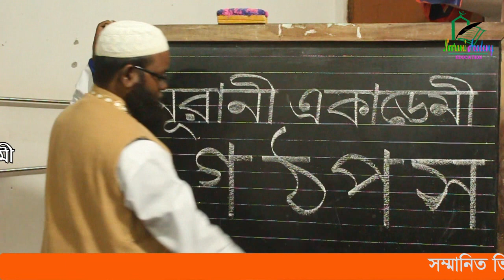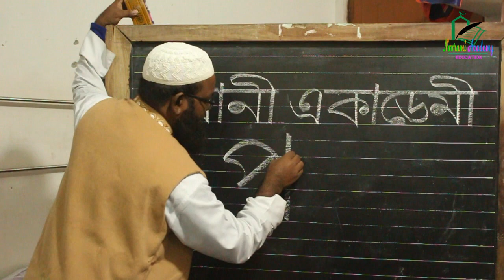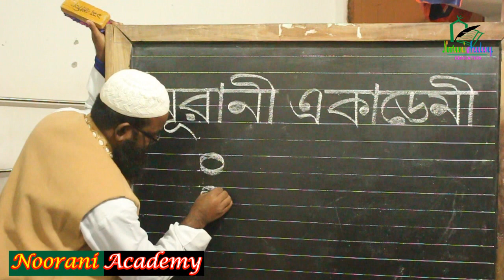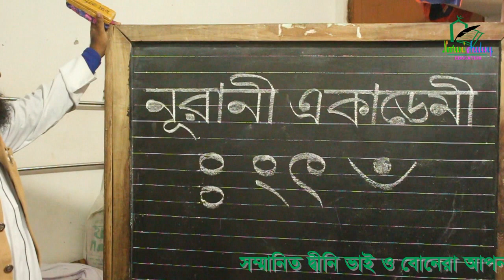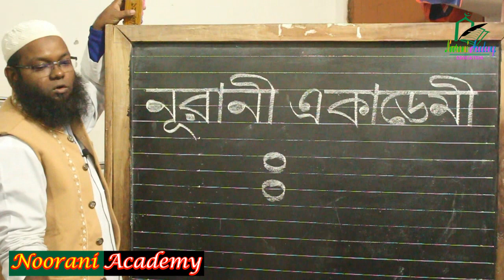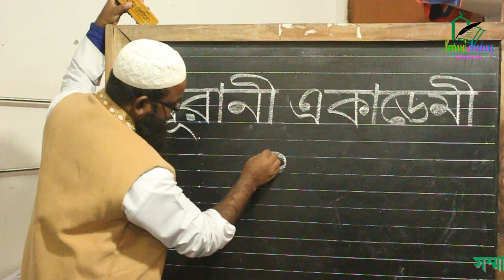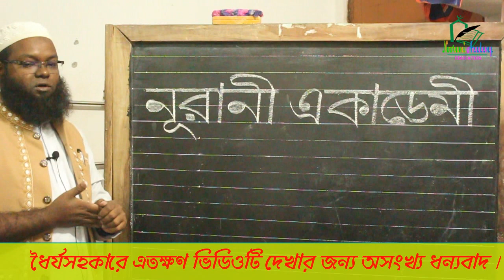১১ ভাগের তারতীবে বাংলা বর্ণমালা শিক্ষার শেষ ক্লাস।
নূরানী পদ্ধতিতে বাচ্চাদের কে বাংলা শিখান খুব-ই সহজে,

►► খুব-ই কম খরচে, ‍যত্ন সহকারে কাজ করা হয়
পূর্বের ক্লাসের ভিডিও গুলো দেখতে নিচের লিংকগুলো অনুসরণ করতে পারেন ।
PDF File থেকে Word File
Bangla Type
English Type
Arabic Type
Urdo Type
প্রফেশনাল ও মানসম্মত কাজ করাতে, যোগাযোগ করুন : 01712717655

ধারাবাহিক ভাবে আমরা নূরানী ১১ ভাগের তারতীবে বাংলা বর্ণ
মালার শিখন পদ্ধতীতের ভিডিও আপলোড করে ছি তারই ধারাবাহিকতায় ► Facebook